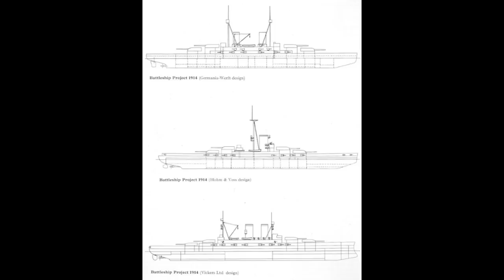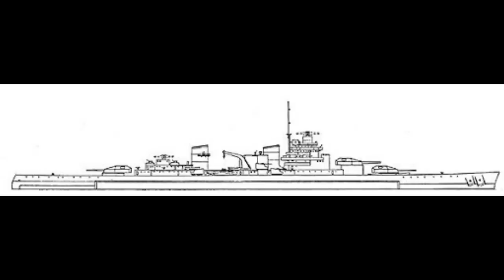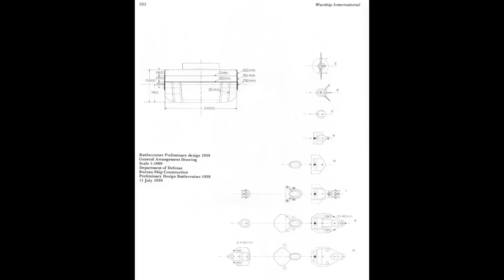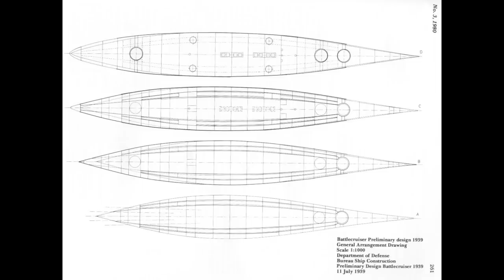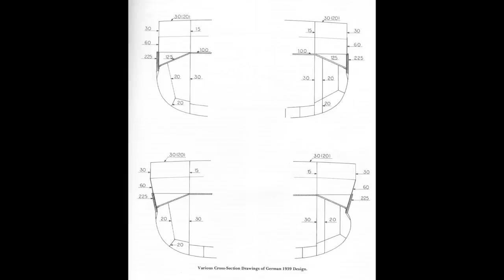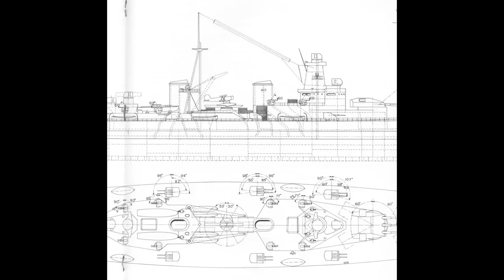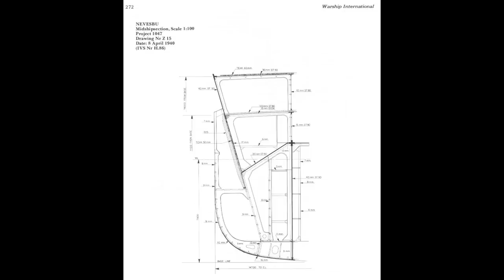1047 Battlecruisers - Guide 185 (NB)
The 1047 class, never-built battlecruisers of the Royal Dutch Navy, are today's subject.

Next on the list:
-Battle class
-HMS Caroline
-All-big-gun designs
-Daring class
-USS Indianapolis
-Atago/Takao
-Midway class
-Graf Zeppelin
-Bathurst class
-RHS Queen Olga
-HMS Belfast
-Aurora
-Imperator Nikolai I
-USS Helena
-USS Tennesse
-HMNZS New Zealand
-HMS Queen Mary
-USS Marblehead
-New York class
-L-20e
-Abdiel class
-Panserskib (Armoured ship) Rolf Krake
-HMS Victoria
-HMS Charybdis
-Eidsvold class
-IJN “Special” DD's
-SMS Emden
-Ships of Battle of Campeche
-USS England (DE-635)
-Tashkent
-1934A Class
-HMS Plym (K271)
-Siegfried class